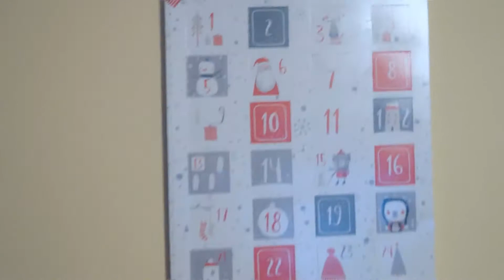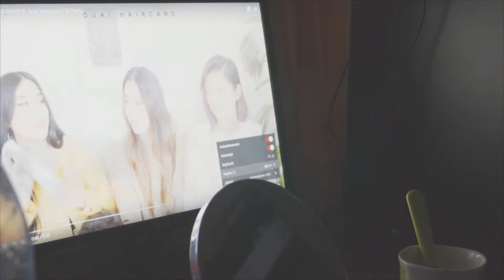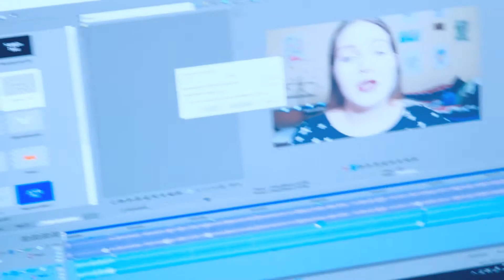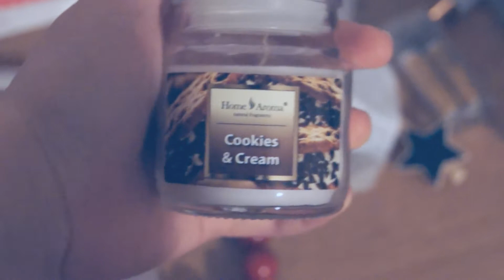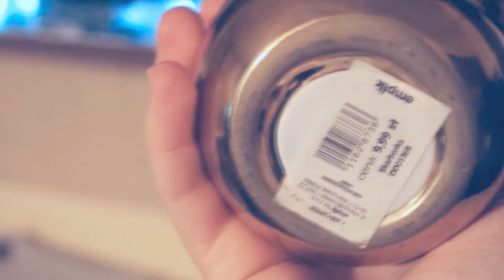Vlogmas no.1|| RZYGI KOCIE '17 | cammilla345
Zapraszam również na :
S N A P C H A T : cammilla345